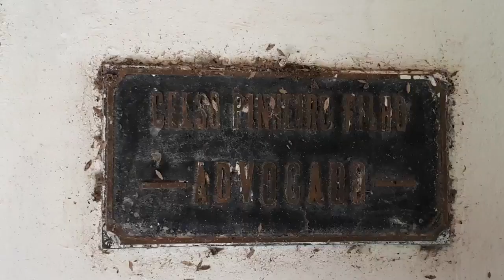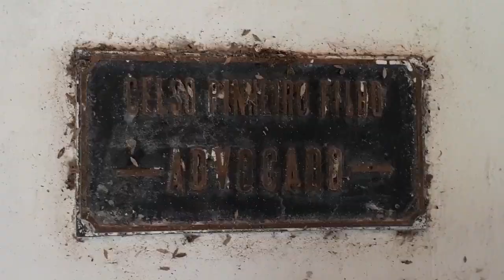✅ Buritizinho, uma das mais antigas fazendas do Piauí (Parte #01)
▶ Em nosso vídeo de hoje: Buritizinho, uma das mais antigas fazendas do Piauí (Parte #01), deixe os seus comentários. Obrigado.